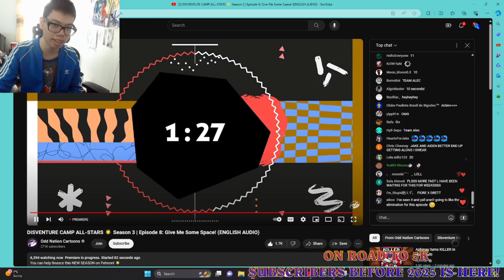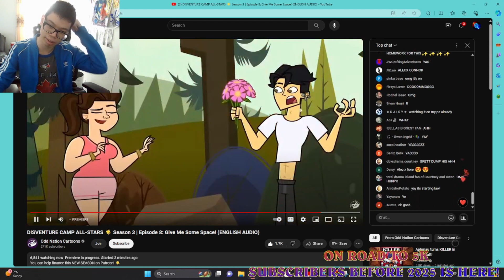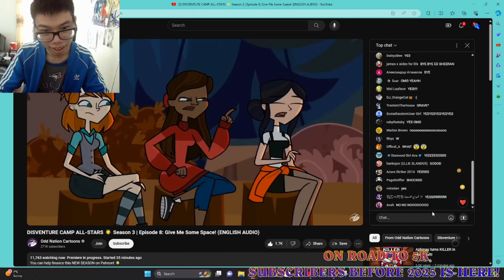ML Studios Reactions To Disventure Camp ALL-Stars Season 3 Ep 8 Villain Alliance Is Not Be Trusted!